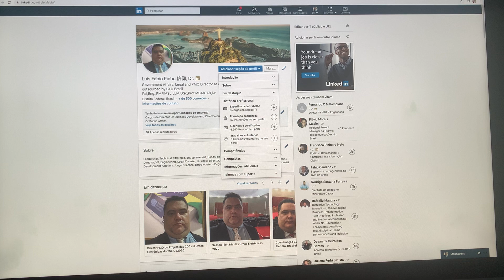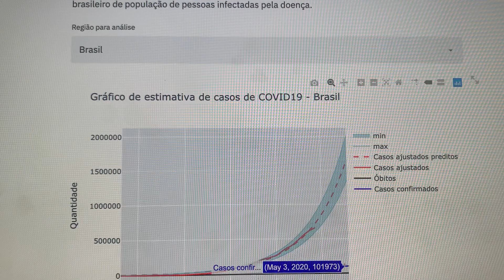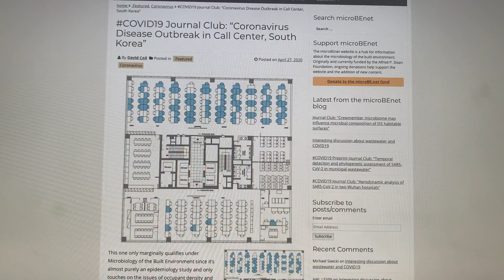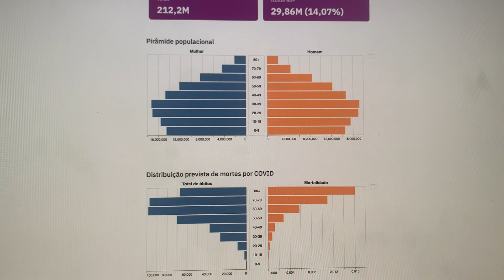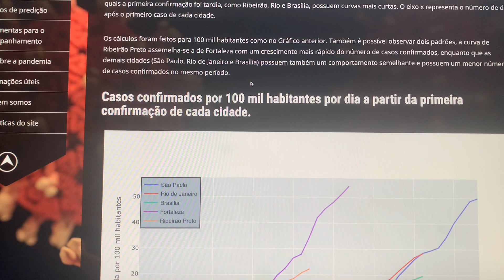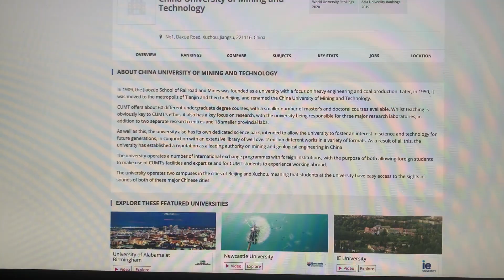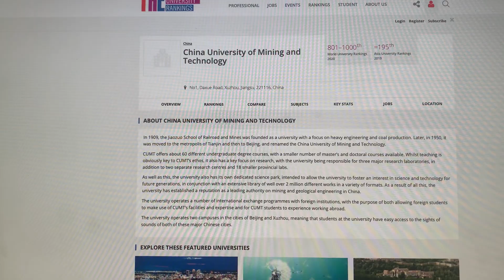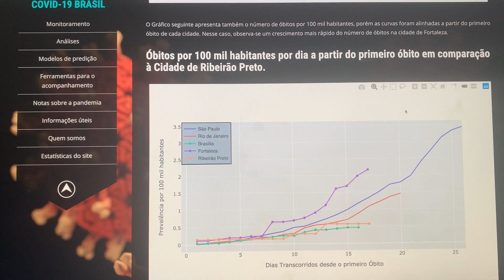Live Solidária-Educacional e de Utilidade Pública Covid-19: Cenário Global, Brasileiro c/ Vacinação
Live Solidária-Educacional e de Utilidade Pública Coronavírus Covid-19 12/21: Live Solidária-Educacional e de Utilidade Pública Covid-19: Cenário Global e Brasileiro c/ Vacinação, Desde 1946 Tossir e Falar Geram Aerossóis, Entenda Porque a Covid-19 é Multissistêmica: 3a. Dose p/ Todos Já! Análise do Cenário Global, Brasil, Regiões e Cidades com Projeções Estatísticas e Gráficos Dispersão,, Quais as Penalidades Jurídicas p/ Quem Mesmo Contaminado Não Cumpre o Isolamento e Contamina Outros? Por que o Perigo do Vírus Sars-Cov-2 da Covid Está na Propagação pelo Ar? Até Quando Teremos Covid? Plano de Saúde Pode Negar Exame p/ Covid? Como Ficam Seus Contratos, Contas e Direitos na Pandemia? Análise do Cenário Global, Brasil, Regiões e Cidades com Projeções Estatísticas e Gráficos Dispersão, Pré-Sintomático não é Assintomático? Conheça as Vacinas Chinesa Coronovac e Americana Pfizer p/ Covid-19! Cresce a SRAG? Prezados, Nossa Democracia não está à venda. Ditadura, Autoritarismo, Golpe e Censura nunca mais! Como serão as vacinas p/ Covid-19 chinesa ADE-5 e de Oxford e quando farão os primeiros testes no Brasil? Lives anteriores: Liberaram o abatedouro? Porque não é hora de redução do distanciamento social com 300 milhões de contaminados mundialmente! Quais as penalidades p/ quem contaminado não cumpre o Isolamento? Quando será o pico da pandemia? Já somos o epicentro do mundo em casos subnotificados. Contágio falando, pelo ar (aerossóis), olhos: use máscaras/viseiras, temos 19,0 milhões de subnotificados + 27 milhões notificados oficialmente e mais de 650 mil óbitos! E afinal de contas, o vírus foi criado em Wuhan? Entenda e debata corretamente com metodologia científica sem "fake news"! Por que o perigo do vírus Sars-Cov-2 está na propagação pelo ar? Já somos o epicentro, Plano de Saúde pode negar exame p/ Covid-19? Como ficam seus Contratos, Contas e Direitos durante a pandemia? 300 milhões de contaminados mundialmente e você ainda está sem máscaras e viseiras? Entenda numa Análise do Cenário Global como o Brasil e outros países estão, deixem de politizar e subnotificar, precisamos é isolar e testar já p/ salvar vidas! Quais soluções o Brasil poderia aprender com China, Taiwan, Coréia do Sul e Japão p/ controlar e o que fazer agora pra salvarmos milhares na pandemia? Afinal de contas, a China é a única culpada da origem do Covid-19 e o restante do mundo não foi avisado? Foi biológico ou natural? Quais os erros de países como EUA, Itália, Espanha, Reino Unido, Alemanha e França que já somam 200 milhões de contaminados? Análises por regiões e cidades brasileiras com projeções estatísticas, gráficos de dispersão e casos subnotificados. Por que devemos salvar nossos irmãos brasileiros agora, permanecer no lockdown seletivo p/ não aumentar a quantidade de contaminados? Depoimento de mais uma família que perdeu seu ente querido p/ a Covid-19, Ações civis públicas p/ destinação da verba eleitoral p/ combate ao Covid-19. Como ficam meus contratos de aluguel, habitação, salário, água, energia, internet, gás? O que é crime de guerra contra a humanidade e o Estatuto de Roma no Direito Internacional?